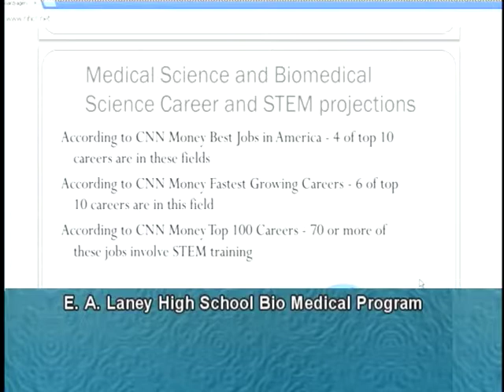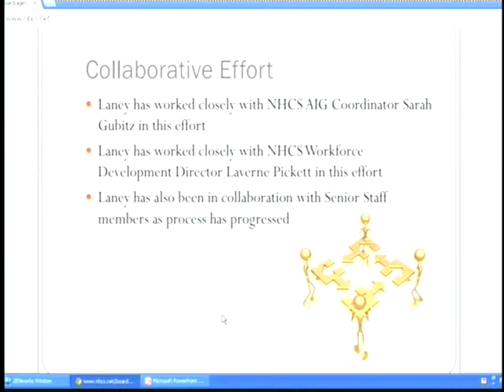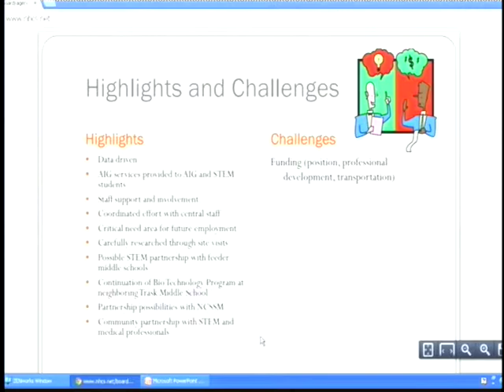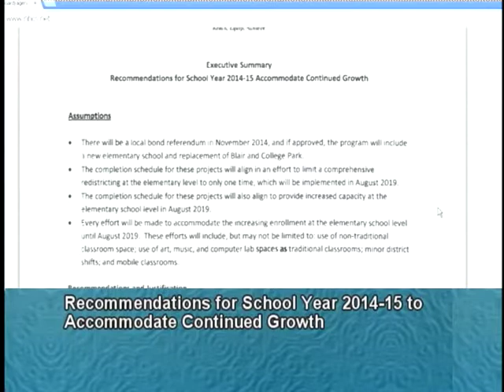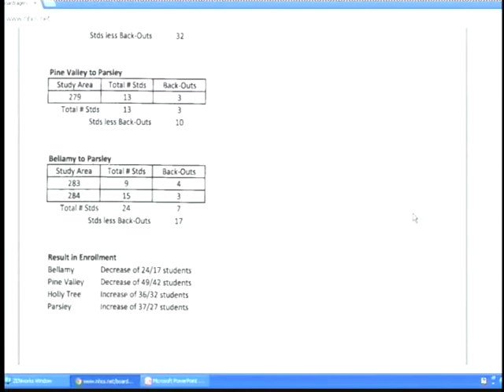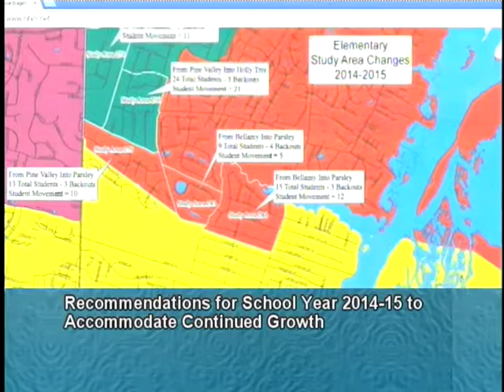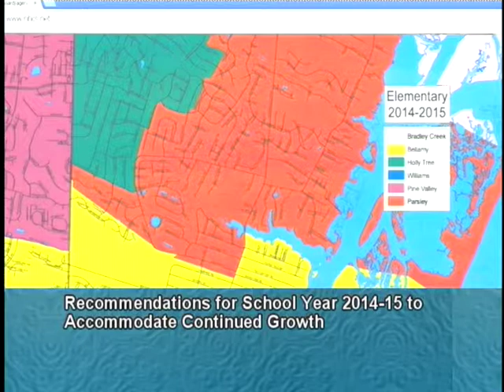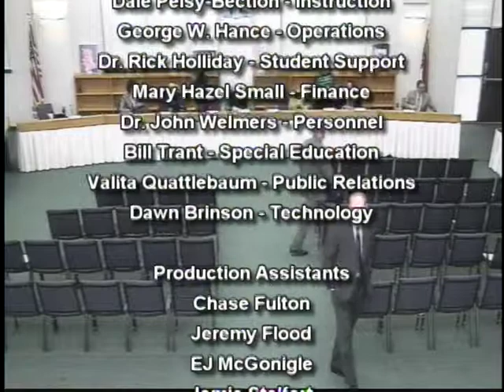Board of Education Meeting - February 15, 2014 - Part 2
E. A. Laney High School Bio Medical Program, Recommendations for School Year 2014-15 to Accommodate Continued Growth. SUPERINTENDENT'S REPORT: Legislative Priorities. CONSENSUS ITEMS: Personnel, Budget Amendment: Capital Outlay Fund Budget Amendment No. 4, Change of School Assignment

OLD BUSINESS: Policies for Second Reading: New Policy Fraternization and Policy 5400 Naming of School System Facilities, Public Utility Easement Agreement with the Cape Fear Public Utility Authority at Eaton Elementary School

 NEW BUSINESS

Bids for Hoggard High School Phase IIb HVAC Improvements, Appendix L
Bids for Hoggard High School Phase IIb HVAC Improvements, ENGL Toolkit License Sole Source Resolution, thinking Maps Sole Source Resolution, Technology Plan, E. A. Laney Easement, Make-Up Days.